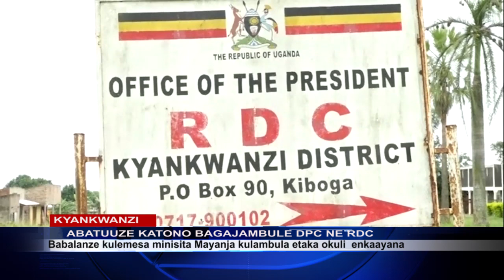ABATUUZE KATA BAGAJAMBULE OMUBAKA WA PULEZIDENTI